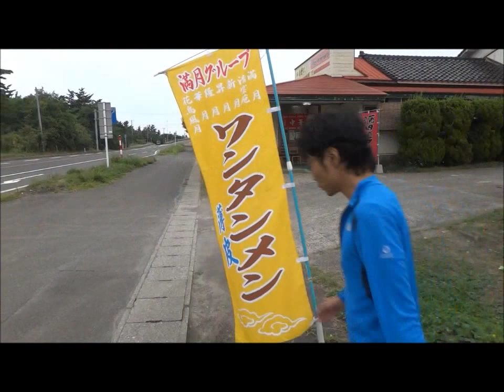マウンテンバイク 鳥海山一周サイクリング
象潟道の駅出発、時計周りで鳥海山麓を一周120km。二日目も象潟道の駅出発、ブルーラインを鉾立までヒルクライム。2012年9月22日‐23日